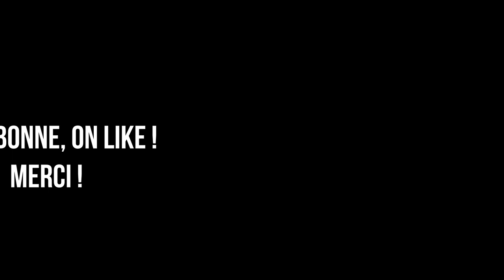Demo du nouvel ampli Kelt Amplification - le Bobcat !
Démo/ test du nouveau modèle combo 1x12 "Bobcat" de chez Kelt Amplification !